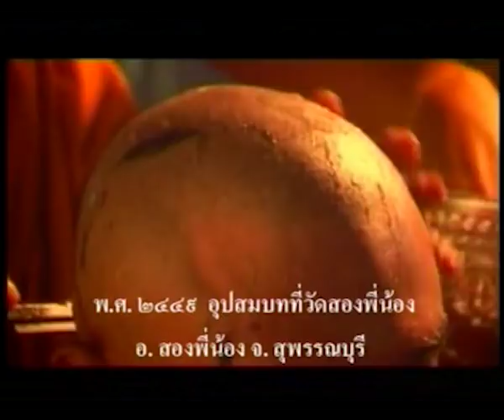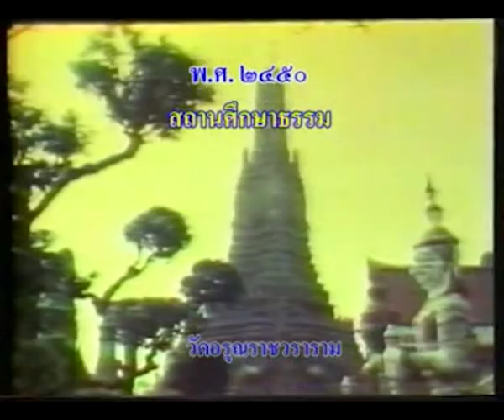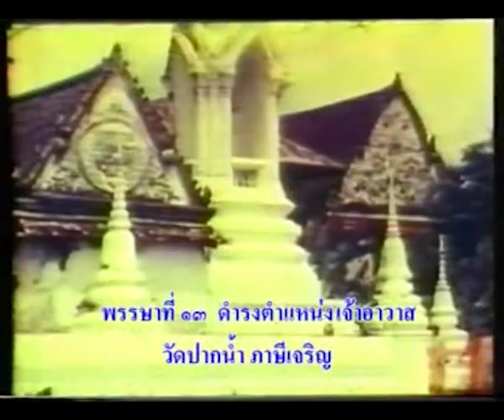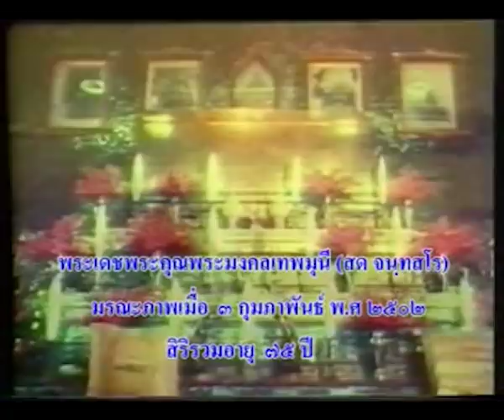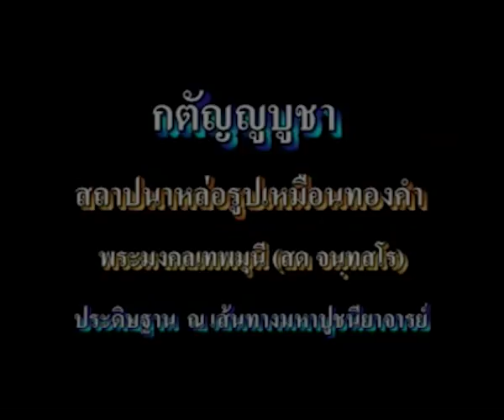บูชาธรรมหลวงปู่วัดปากน้ำ v.อนุสรณ์สถาน [OFFICIAL MV]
บูชาพระมงคลเทพมุนี

คำร้อง/ทำนอง : พรชัย  ทัศนะพันธุ์
เรียบเรียง : วิชัย  ปุญญะยันต์
ขับร้อง : กรองทอง  ทัศนะพันธุ์

นับเป็นบุญคุณที่ยิ่งใหญ่  เมื่อเราได้มาประสบยอดวิชชา
คือ "ธรรมกาย" เป้าหมายของทุกชีวา ที่แสนล้ำค่าวิชชาปราบมาร

เพราะเมตตาบารมีหลวงพ่อ     ผู้ไม่ท้อค้นจนเจอทางนิพพาน
นำ“ธรรมฯ “มาช่วยคนให้พ้นภัยพาน  สอนลูกและหลานให้ผ่านพ้นกรรม

พระมงคลเทพมุนี มหาปูชนียาจารย์
องค์พระผู้ทรงญาณ เชี่ยวชาญยิ่งในกายธรรม
หลวงพ่อวัดปากน้ำ อีกนามของความยิ่งใหญ่
ลูกขอน้อมดวงใจก้มกราบบูชา

ทุกถ้อยคำ พ่อย้ำเตือนเอื้อนเอ่ย ไม่ลืมเลยยังฝังจำในหัวใจ
คอยประคองตั้งดวงใสไว้ภายใน   ที่ศูนย์กลางกายมั่นคงไว้จะได้ถึงธรรม

ลูกขอน้อมดวงใจก้มกราบ บูชา

รักพ่อสุดหัวใจ ลูกกราบบูชา